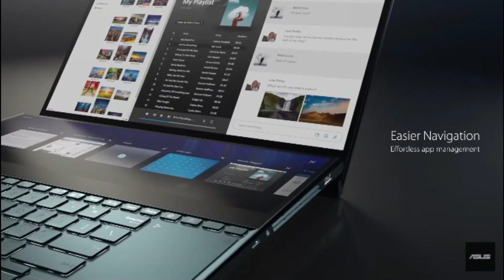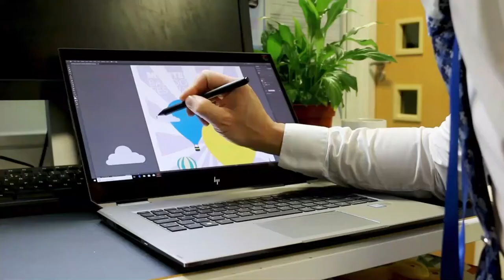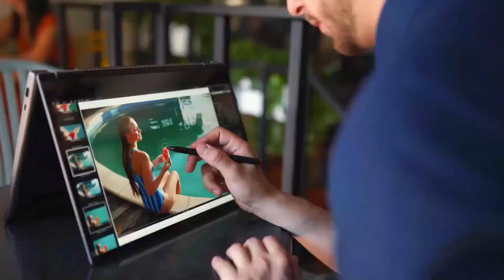5 Best Laptops for PHOTO EDITING in 2022 | Trippy Tech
🔴 No photographer can go further in their career without a good laptop, that's why today we bring you the current best laptops for photo editing in 2022.

Which is the best laptop for photo editing? And what should you consider before buying one?

This is Trippy Tech and in today’s video we have taken a look at a wide range of laptops for designers in the market and go over the Best 5 LAPTOPS for photo editing that we have personally selected.